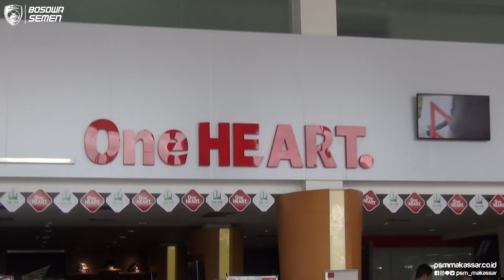PHOTO SHOOT bersama HONDA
Minggu, 27 Mei 2018, 3 pemain PSM melakukan photo season bersama HONDA, yakni ZULKFILI SYUKUR, ARDAN ARAS, & RIZKI PELLU, ini merupakan proses pemotretan dari HONDA.